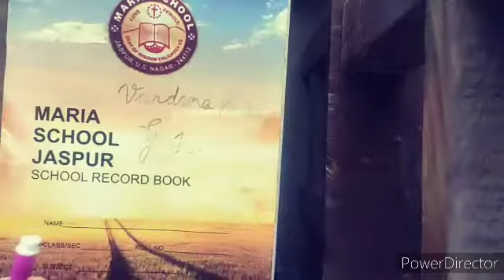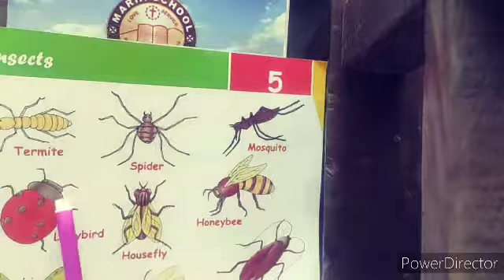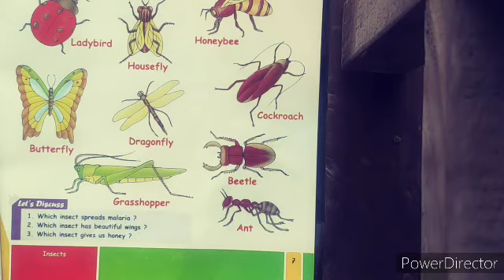Class- U.K.G. Sub-G.K. Lecture-5 Date-12-4-2021 ***** By Vandana Pankaj